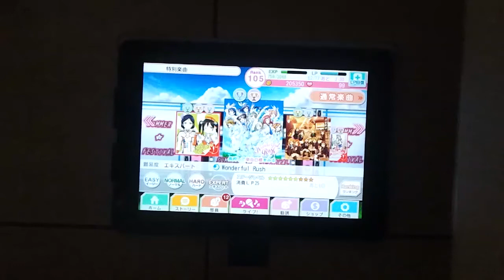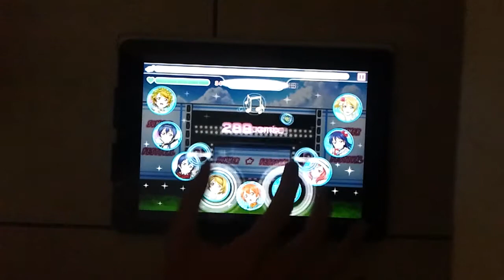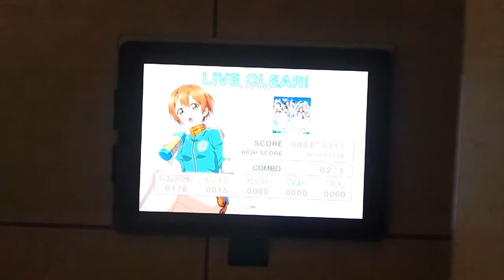[One Hand/片手]スクフェス - Wonderful Rush EXPERT - Full Combo